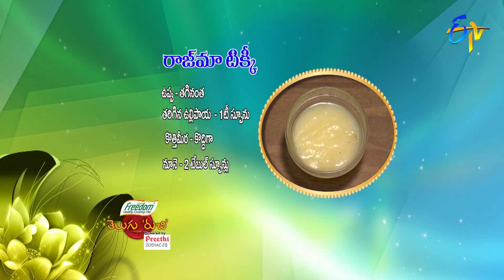Rajma Tikki | Telugu Ruchi | 7th December 2021 | ETV Telugu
Rajma Tikki is a mouth-watering dish prepared using kidney beans, lemon juice, onions, honey and other necessary ingredients.